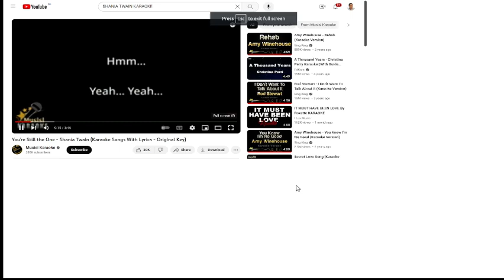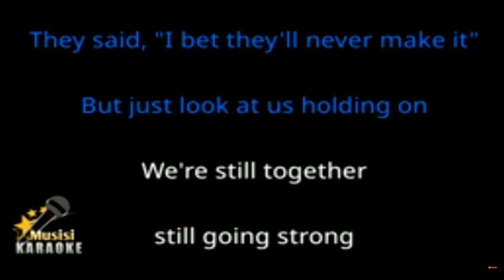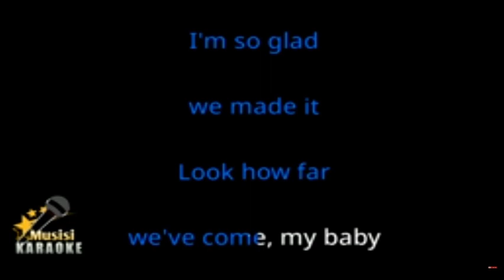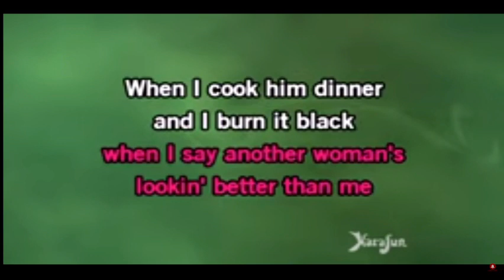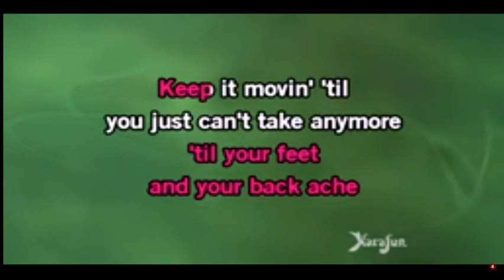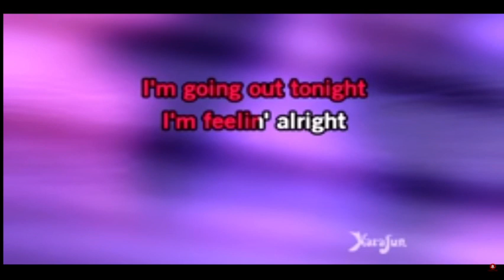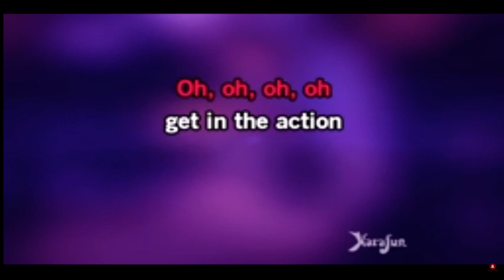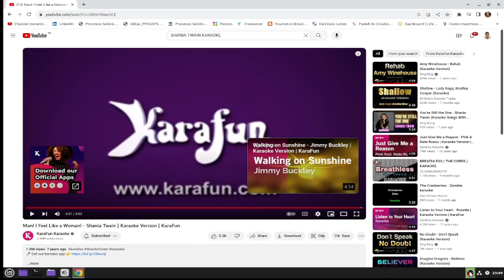KARAOKE WITH SHANIA TWAIN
Leave your like:
Don`t forget to:Ĺ
Start the notifications:
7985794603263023-Doc, pix or ted. Good Bless you all